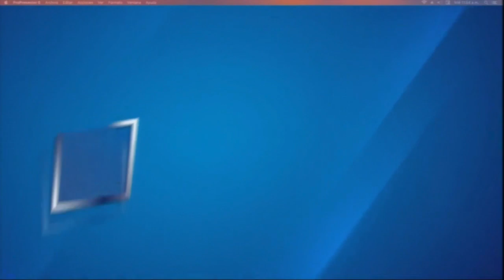Un mono cierra el grifo después de beber agua y da una lección a los humanos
Varios usuarios consideran que el animal ha dado una lección a los humanos al ahorrar el líquido vital que muchas veces es desperdiciado.

A partir de este video, las redes se llenaron de mensajes para conservar el agua y aprender del astuto mono.